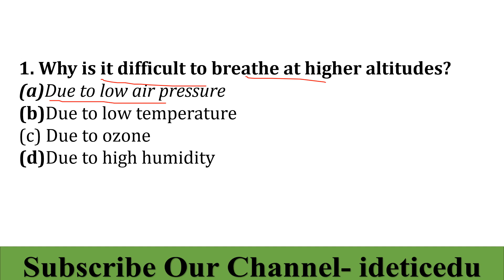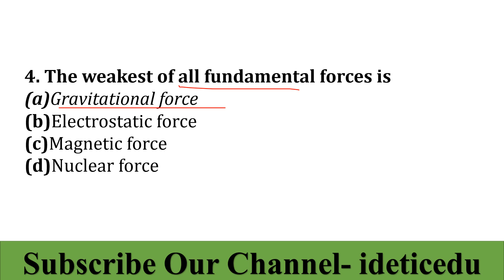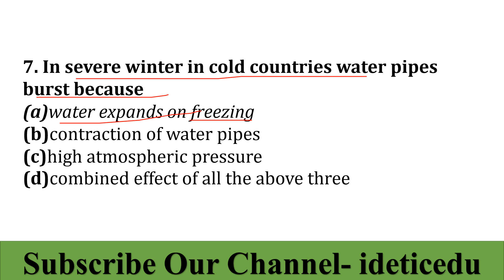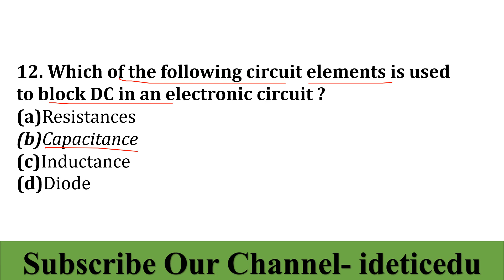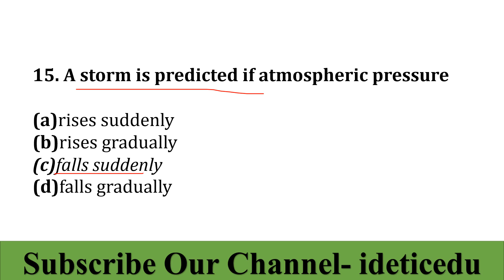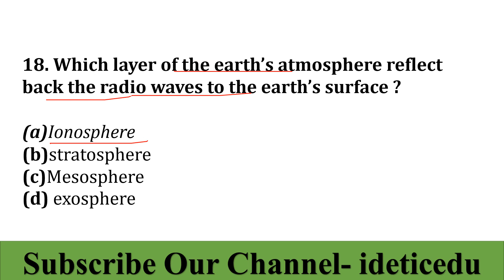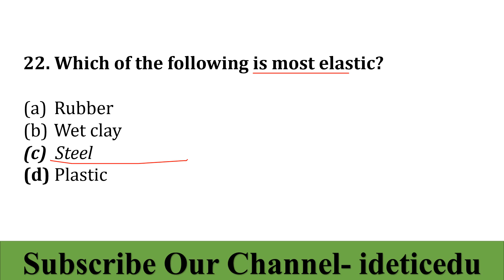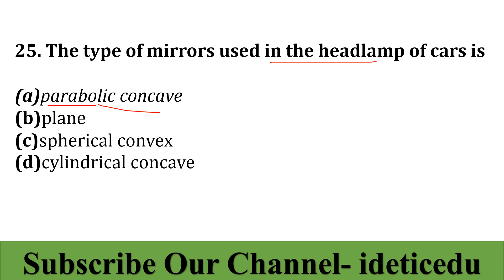PHYSICS MCQ PART - 1 FOR RAILWAY NTPC/JE EXAM 2019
RAILWAY NTPC EXAM || PREVIOUS YEAR GENERAL KNOWLEDGE QUESTIONS || PART-1

LUCENT COLLECTION OF 1000 IMPORTANT GK QUESTIONS SERIES   PART - 2  FOR SSC,RAILWAY,IB EXAMS

LUCENT COLLECTION OF 1000 IMPORTANT GK QUESTIONS PART - 1 FOR SSC,RAILWAY,IB EXAMS